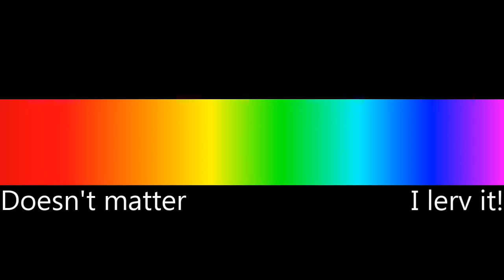Enter the Gungeon In Review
Wanna hear about cool game?